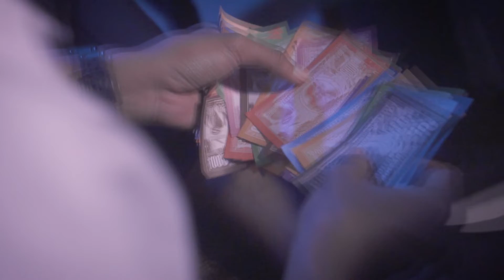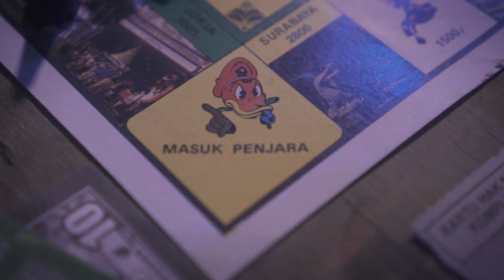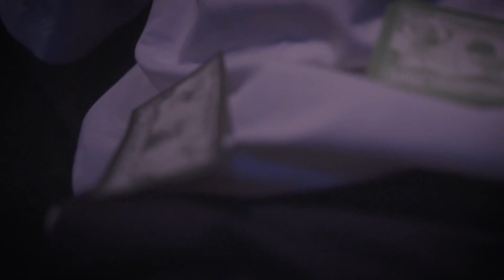Redam - Kadal / Hilang Rasa (Official Music Video)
Kadal / Hilang Rasa - Official Music Video
2 Lagu dari Debut Album "USELESS"
Written & Directed by Rifqi Fdhlr
Casts: Fariztasaufi
Director of Photography: Achmad Habibie
Producer: REDAM
Lightingman: Ivaniv
BTS Photography & Artwork: Ivaniv